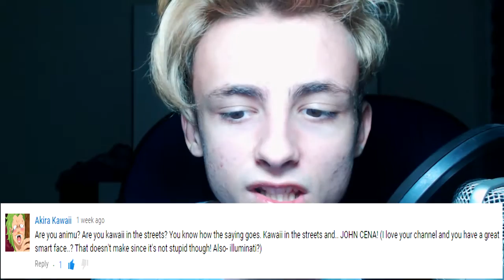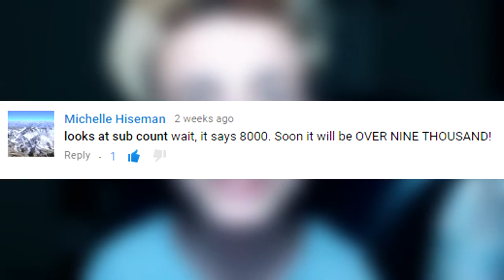DO YOU HAVE A GIRLFRIEND ? | Shadow Reads Comments #7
LEAVE YOUR COMMENTS FOR ME TO READ IN THE NEXT SHADOW READS COMMENTS !